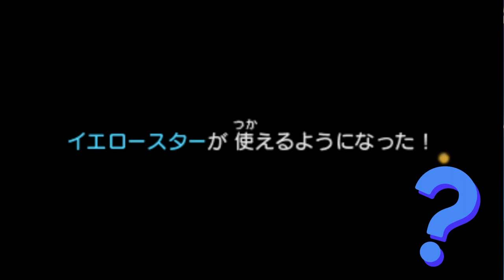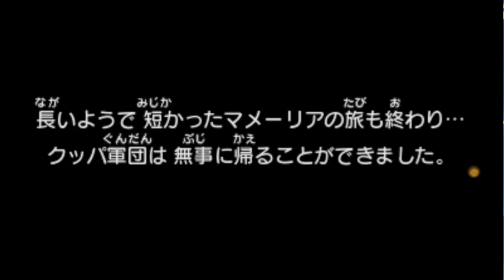【マリオ＆ルイージRPG DX】休職期間にやりこんだ神ゲーだった 34終【実況】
休職期間中に、やり込めるほど夢中になったゲームの一つ。

リメイクされて、とても嬉しかったです

ところでこれ、ワゴンセールで売ってたんだけど……勿体なくね？

（CV.アンラ）